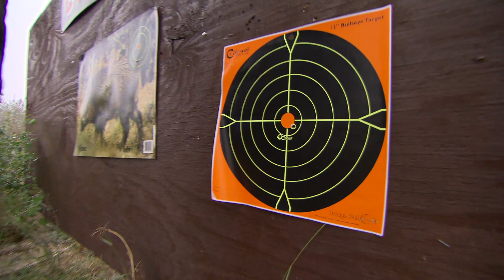Steve Takes His Son Hunting For The First Time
Yamaha Outdoors' Steve Nessl takes his eldest Son Landon on his first deer hunt EVER

Want to learn more about deer hunting?  How to hunt with a crossbow?  How to deer hunt with a compound bow?  What about learning to hunt with handguns or simply love to hunt with a rifle.

Learn more about deer, how to age deer, how to hunt for deer and simply learn about deer hunting